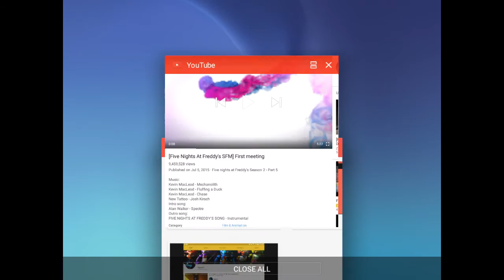The Alliance fnaf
People are dating